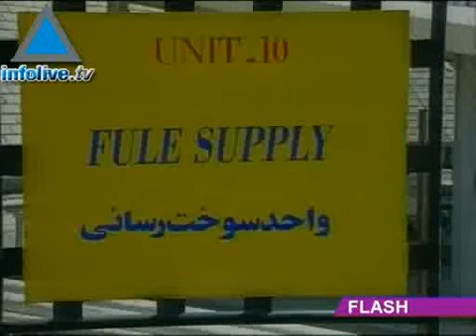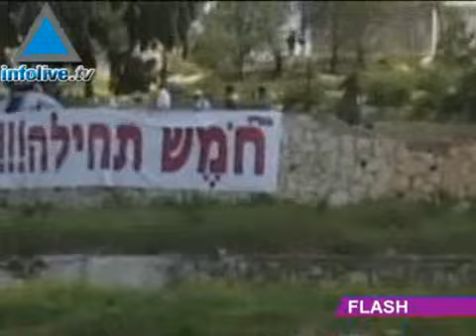Flash de Información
Los titulares de hoy:Irán anunció avance en su programa nuclear.Siria demanda que se trate el tema de las Alturas del Golán en Anápolis.En Tzáhal son pesimistas respecto a Anápolis.Palestinos solicitan ciudadanía israelí.Paz Ahora publicó datos sobre crecimiento de los asentamientos.  Más nacimientos judíos, menos árabes.